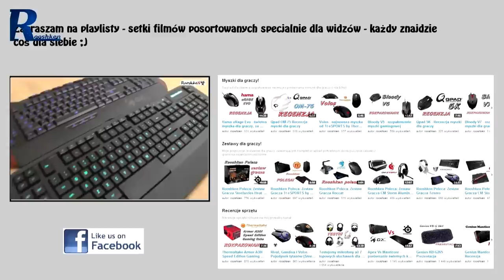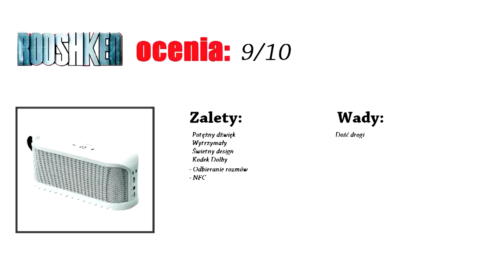Jabra Solemate - recenzja i test dźwięku świetnego głośnika BT